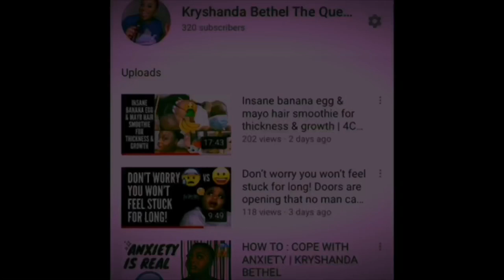GLOW UP IN LESS THAN A HOUR | GRWM | ENCOURAGEMENT | KRYSHANDA BETHEL